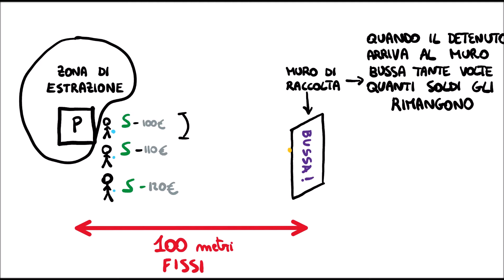L'Indovinello del Detenuto: Come capire il Potenziale d'arresto nell'effetto FotoElettrico